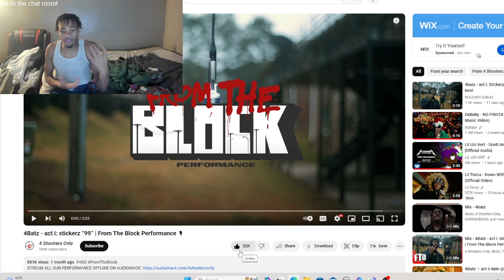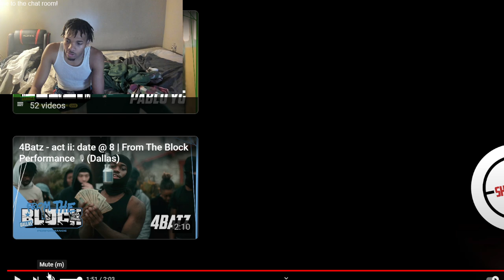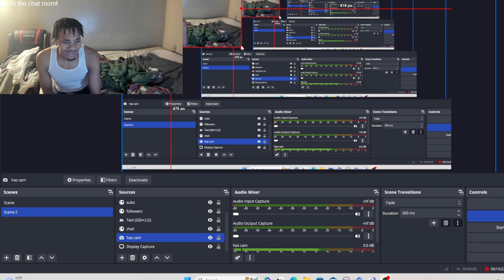His Voice Caught Me Off Guard!!4Batz-act i:stickerz "99" REACTION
Follow me on all socials ​​⁠  @chphas5097